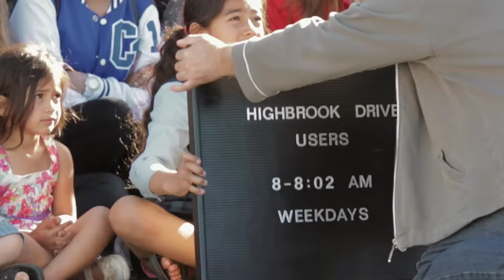Drive Social - Waka Kotahi NZ Transport Agency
On the same stretch of road, on the same day, at the same time - we share our drive with the same people. People we know & people we don't. If we stop thinking cars & we started thinking people, would it change the way we drive? RoadSafety.

Waka Kotahi NZ Transport Agency video, original can be found here: @wakakotahi